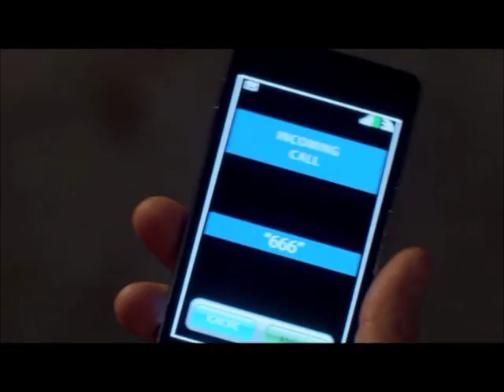Spn crack... Naomi vs Crowley (ft. Castiel)!!!!! XD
this took forever! Hope you enjoy :)
So this is a crack video, mainly surrounding my two favorite characters from supernatural- Naomi and Crowley in case you haven't figured that out yet XD!
anyway, prepare for utter madness:
who will win Crowley or Naomi? who is Naomi? Why are sam and dean watching Mrs Tran? Who is the best crier in the final? Is Crowley getting in touch with his famine side?  Who is phoning Sam? Is Crowley really the ladies man he thinks he is? Why is Ion looking at Castiel like that? Is Naomi messing with Castiel's head? Is Castiel the boss? And what happens when you leave Castiel, Crowley and Naomi in the same room? Watch to find out XD
The Lonely Island ft. Justin Tinberlake and Lady Gaga - 3-Way (The Golden Rule)
tatu- all the things she said
Lou Bega- Mambo number 5
Fall Out Boy- My Songs Know What You Did In The Dark (Light em' Up)
the lonely island- like a boss
Marina and the diamonds- Electra heart
Ludacris - Get Back (Uncensored)
Spose - I'm Awesome (Uncensored)
James Doakes says 'Surprise Motherfucker'
The Most Popular Girls in School- who the Fuck are you?
Sick Puppies - You're going down
David Guetta feat Rihanna - Who's That Chick?
Avril Lavigne - What The Hell
Cee Lo Green - Fuck You
Ke$ha  ft. 3OH!3 - Blah Blah Blah
Yello- Oh Yeah
Westlife - You Raise Me Up
Mortal Kombat Theme Song Original
The Most Popular Girls in School- Someone call me bitch!